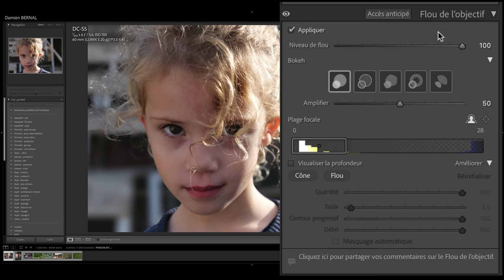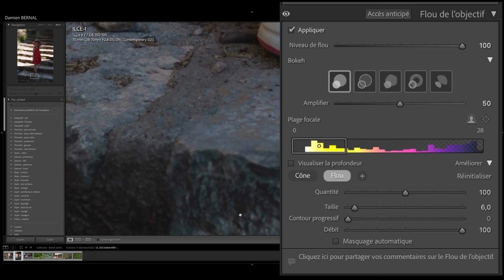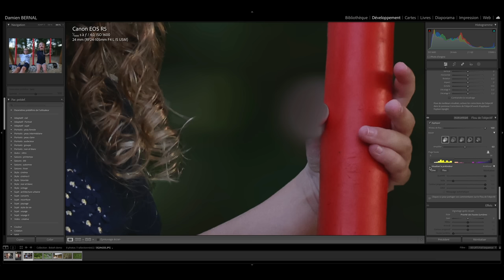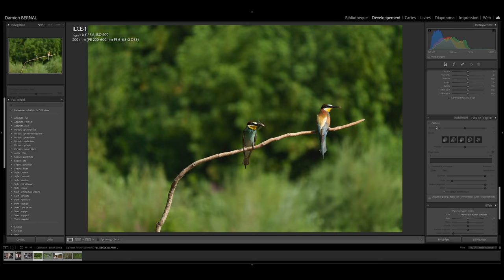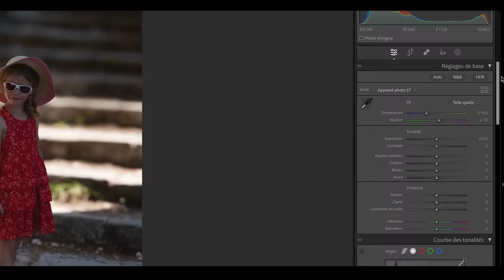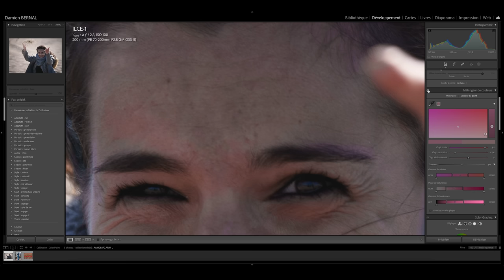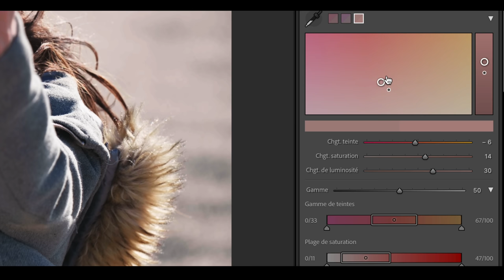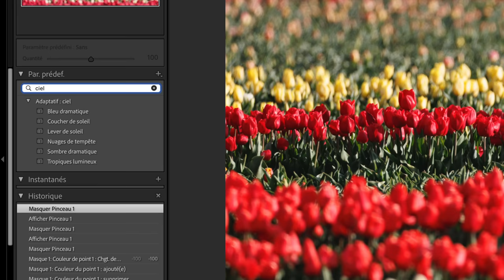Lightroom 2024 voit FLOU 😉